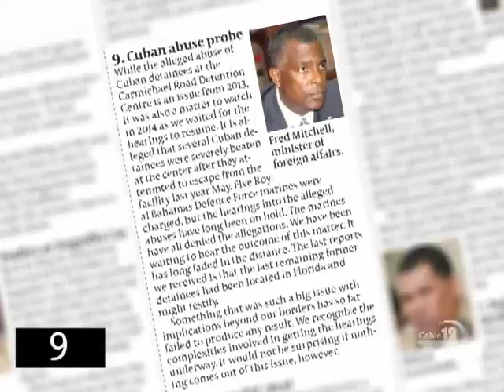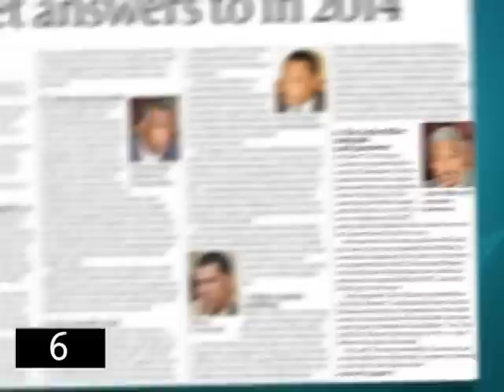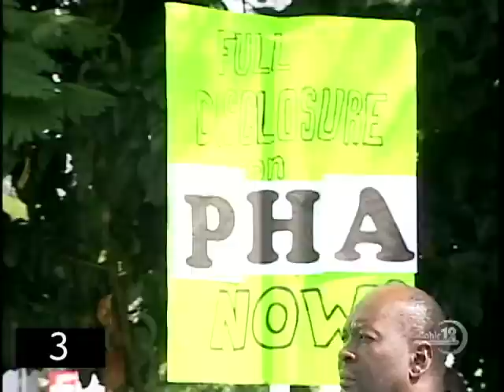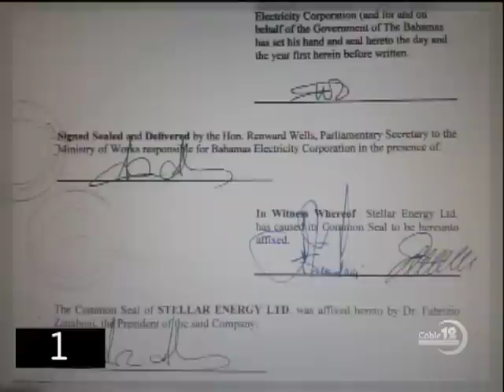MOTHER OF MURDER, SHOOTING VICTIMS SPEAKS